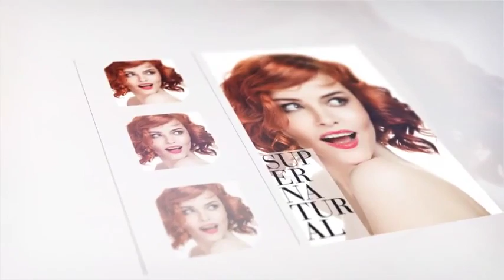Beauty Fashion Magazine by Adego Productions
“Magazine Slideshow” created in After Effects CS5.
The project is created to be very easy customized. This video is great for showing your photography portfolio on fashion related theme.